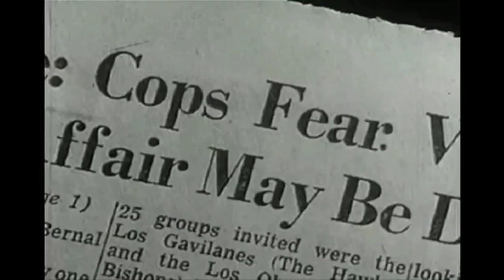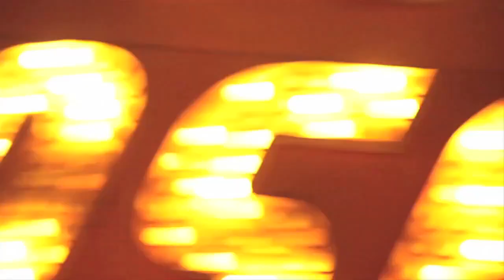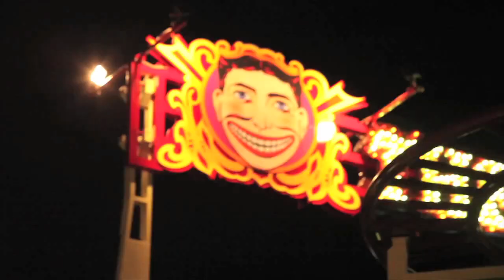Hanni El Khatib pour l'album "Will the guns come out"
Découvrez sur PUREchannel la nouvelle coqueluche de la presse musicale Hanni El Khatib, qui nous a accordé un entretien unique lors de son passage aux Transmusicales de Rennes. Il nous explique son parcours (il y a peu de temps il était toujours vendeur de vêtements à San Francisco), sa vision de la musique comme une passion ludique, l'enregistrement très instinctif de l'album qui en fait un objet de blues remarquable, il évoque aussi la complicité depuis l'adolescence avec son batteur et la liberté qu'ils ressentent aujourd'hui, notamment en jouant sur scène. Un power duo oui ! mais résolument original et comme le Hanni El Khatib lui même : "Il y a de la place pour tous !", un bel état d'esprit.